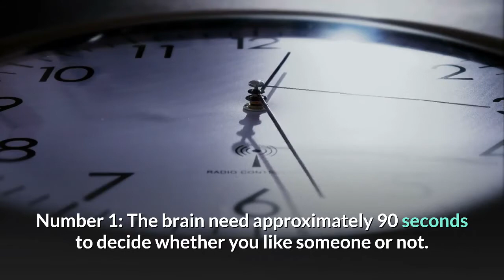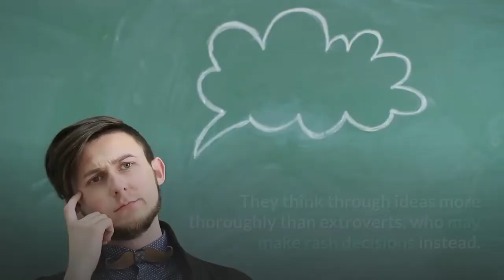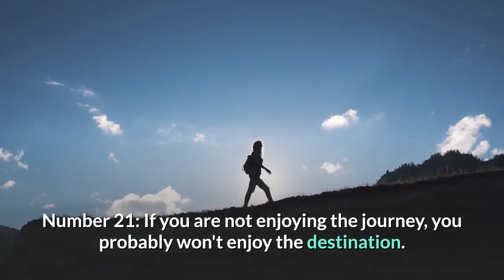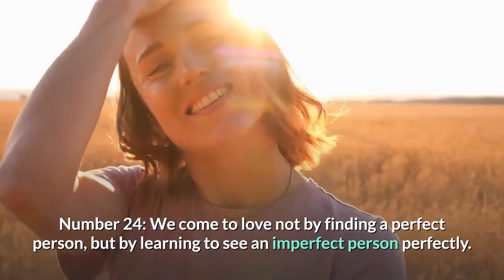Top And Simple Psychological facts You Should Know😀😎 (2021)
Hi all..

We need your valuable suggestions for Improvements and Feedback. Together we can achieve more we know that Team work makes the dream work. Keep Supporting us.